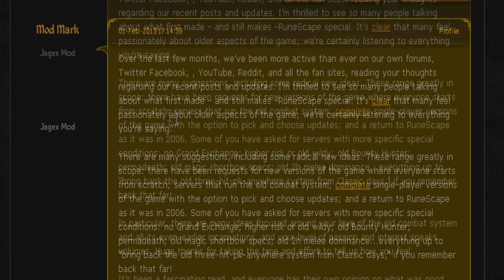[Mod Mark] Possibility of Pre- Eoc Servers coming back - READ -